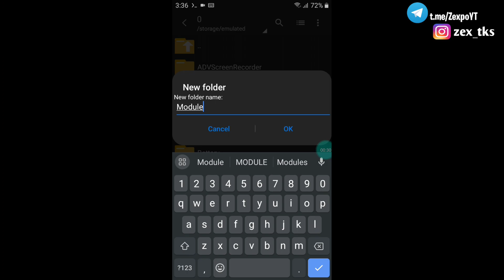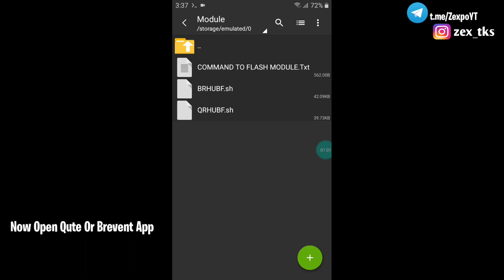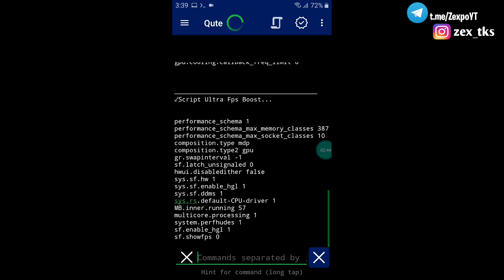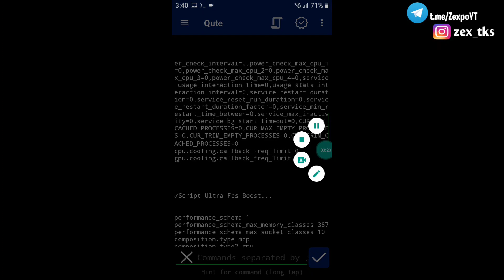Non Root Module For Games Performance | Reduce Heating Issue & Boost Max FPS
⭕ Copyright - @Zexpotweaks

Queries Solved-
overclock android no root
overclock android
how to pubg mobile lag in 2gb ram
no root overclock android
is it to overclock without root
overclock
no root
overclock android cpu how to overclock cpu and gpu android without root

⭕ Source - @Riprog
⭕ Copyright - @Zexpotweaks

Queries Solved-
overclock android
overclock
no root